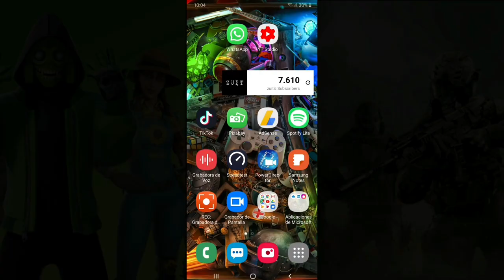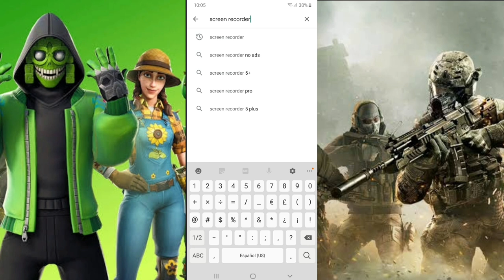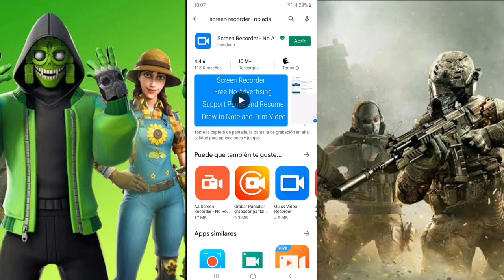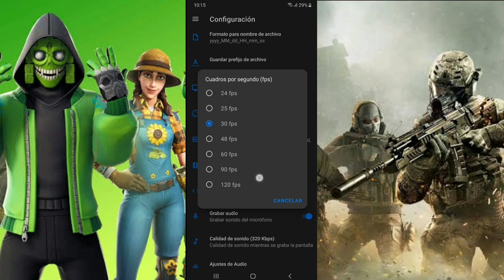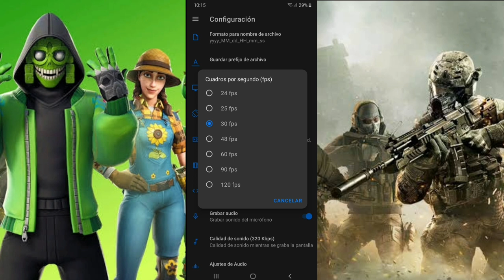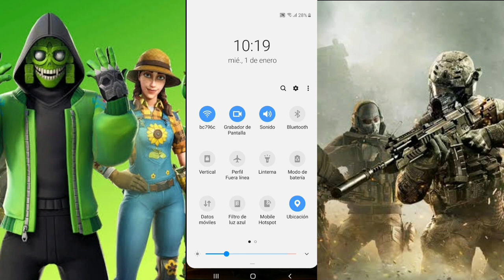Como GRABAR Free Fire en FULL HD/4K y SIN LAG en Cualquier Dispositivo Celular//2020 SIN ROOT